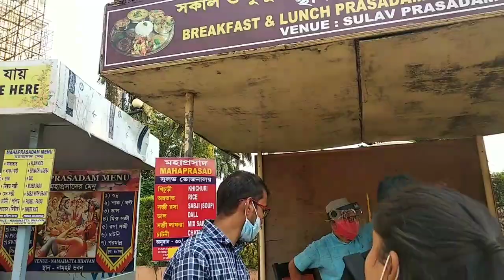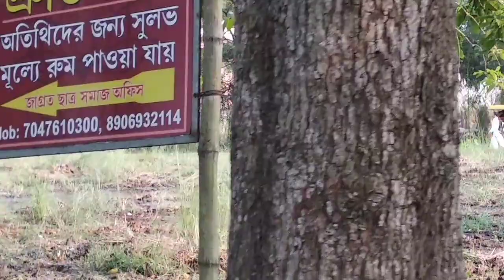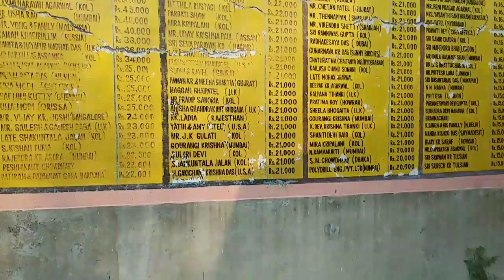Mayapur ISKON Temple দর্শন 🙏🙏||এখন মায়াপুর অনেকটাই বদলে গেছে😊